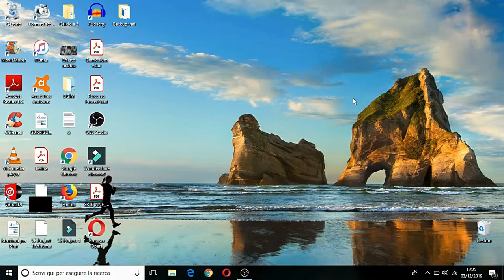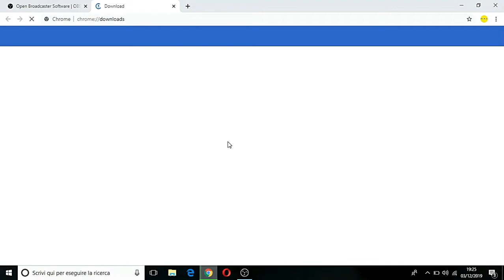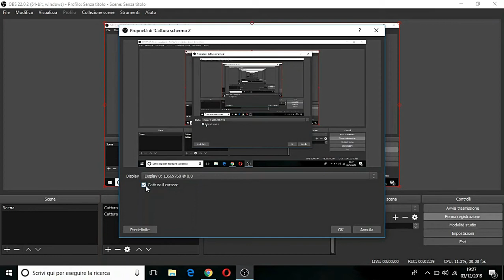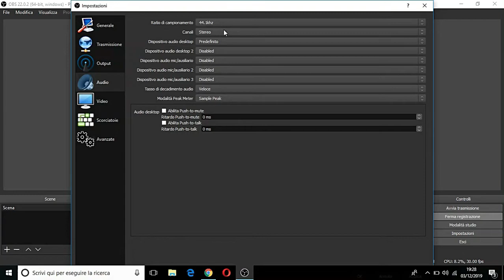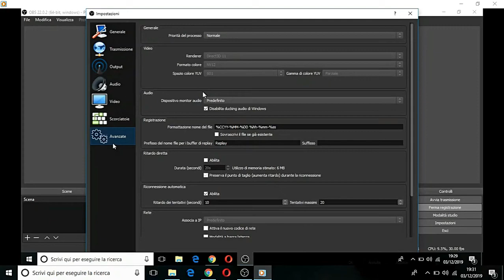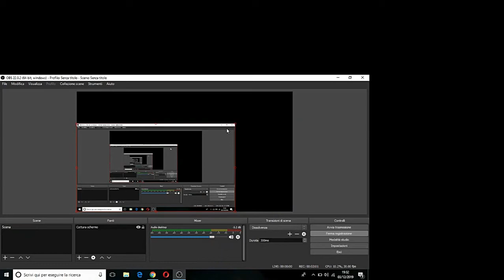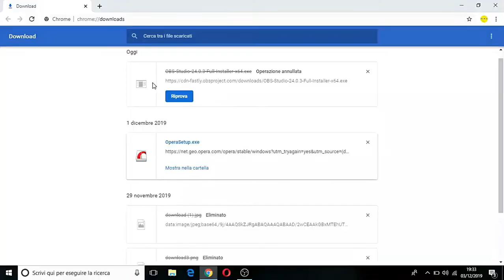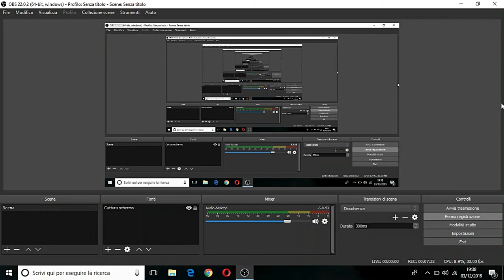Usare obs studio per registrare lo schermo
In questo video faccio vedere come usare obs studio

0:00 Intro
0:48 Download
2:05 Utilizzo
10:29 Outro